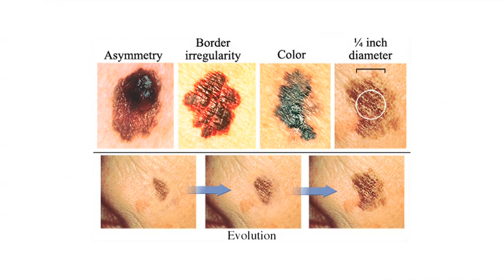Young Women at High Risk for Melanoma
"I like being tan, I think everybody does," says Gabriella Soto-Velez.

It may be the Holy Grail for young women: achieving the perfect bronze bod.

"Socially there's a trend, TV shows like Jersey Shore or whatever, they want to be tan and so people try to emulate that lifestyle," says Soto-Velez.

On college campuses, the fashionable flesh tone may be 'to die for' but are too tan teens willing to die for it? Melanoma cases are on the rise, with young women being prime targets fro this dangerous cancer.

"The melanoma skin cancer has the greatest ability to spread to other organs and other parts of the body and when it does there's a much higher mortality rate," says Dr. Drew Kreegel, a plastic surgeon with Lee Memorial Health System.

Researchers analyzed decades of data and found melanoma rates in women between the ages of 18 and 34 increased eight-fold between 1970 and 2009. It's believed a contributing factor is indoor tanning salons.

"The difference is and this is a key difference, people who use sun tan beds typically use them year round," says Dr. Kreegel.

Skin cancers show up years after exposure, so experts advice caution in tanning and stress the importance of sunscreen.

"The best rule of thumb is to reapply it after 60 to 90 minutes," says Dr. Kreegel.

For people who still crave the sun-kissed look, there's nothing wrong with a fake-bake, as in spray tan.